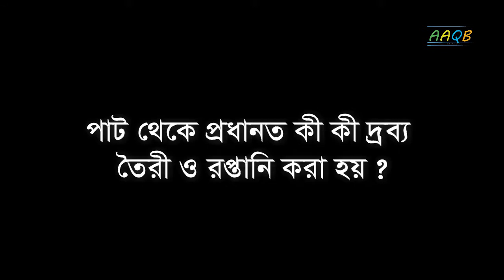পাট থেকে প্রধানত কী কী দ্রব্য তৈরী ও রপ্তানি করা হয় ?